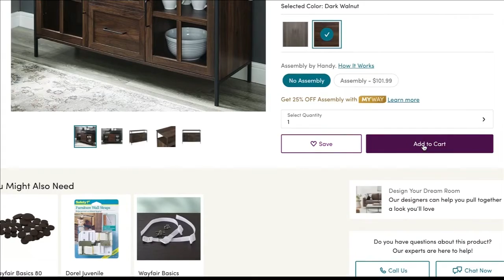Prime Day Scams